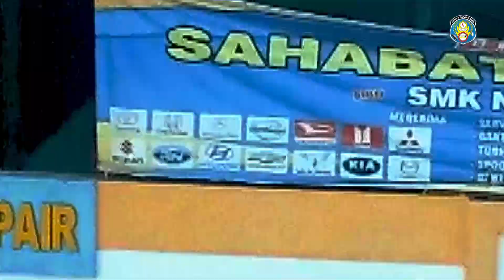Video Footage: Drone SMK Negeri 2 Karang Baru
Video berikut merupakan video yang diambil menggunakan drone yang merekam landskap SMK Negeri 2 Karang Baru, yang terletak di Kabupaten Aceh Tamiang